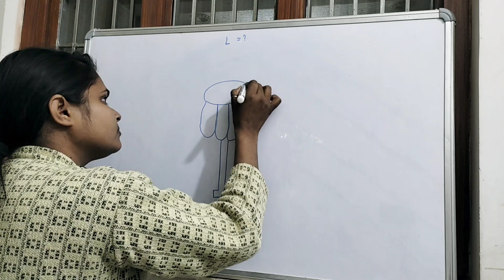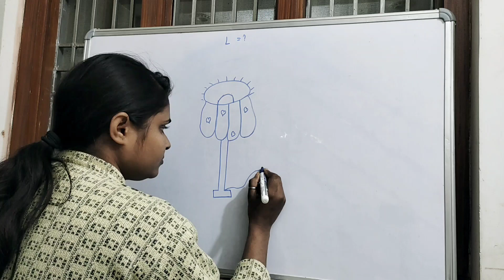lamp drawing for kids by anjalisrts